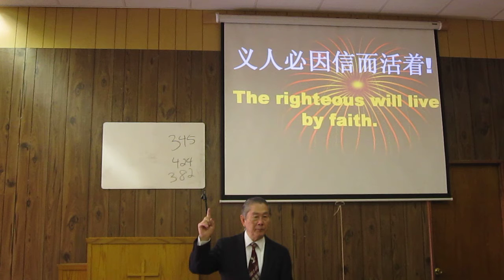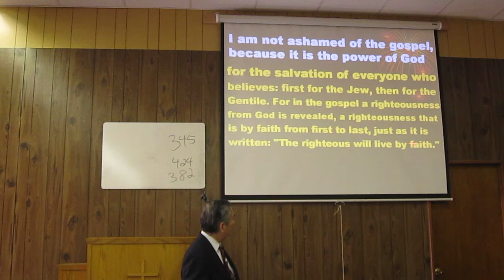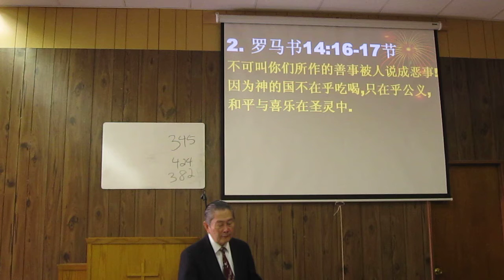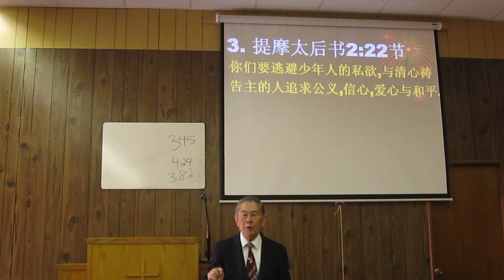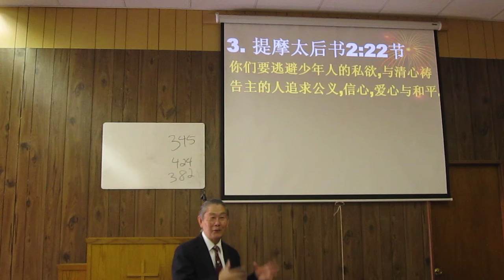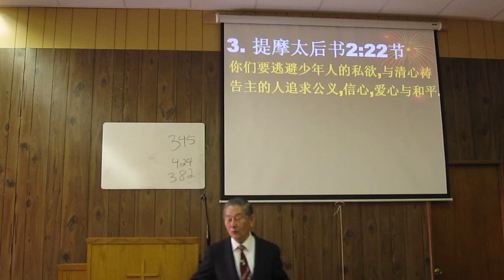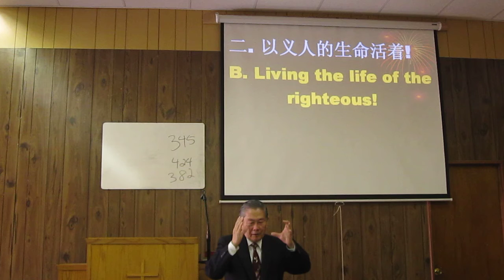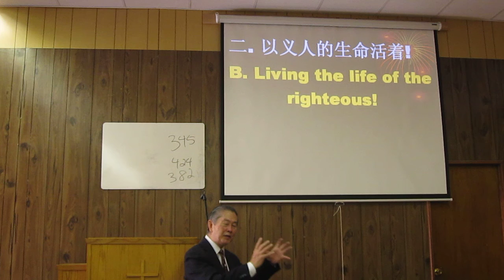Sermon Man 4 15 12 义人必因信而活着!